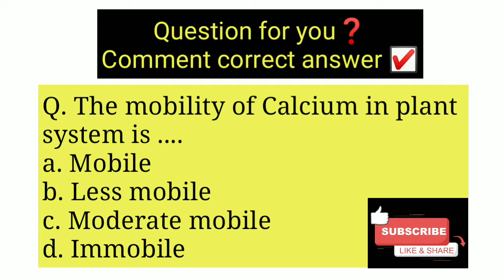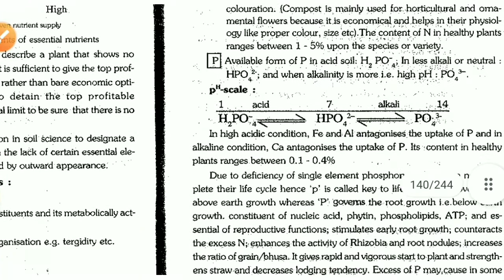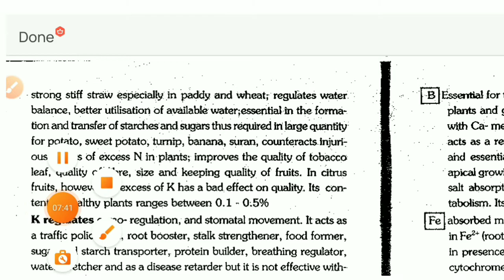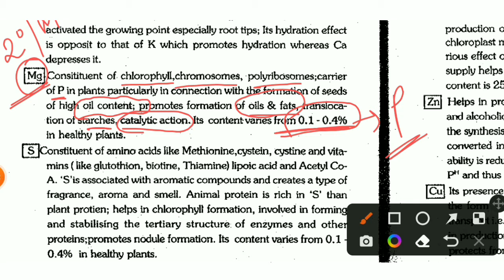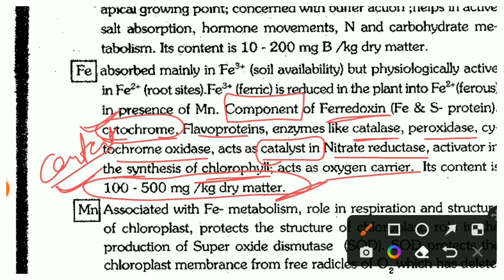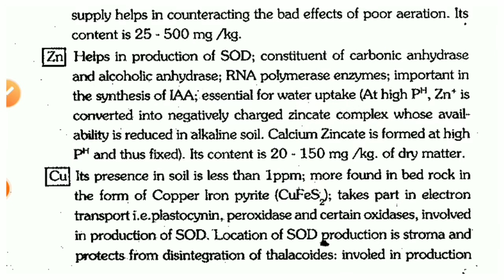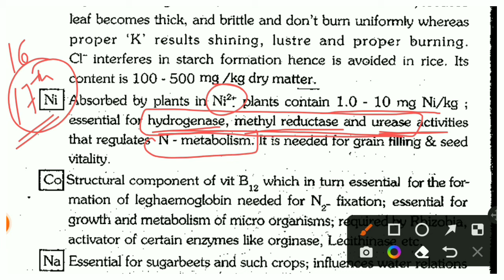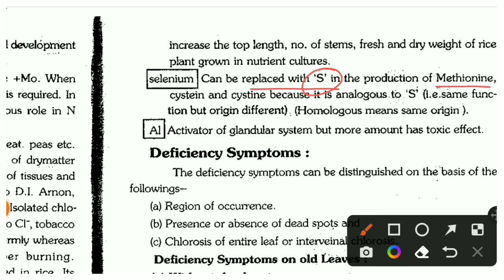Mineral nutrition | Part-3 | Chapter 22 | Fundamental of Agriculture | @Arun Katyayan Vol-1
@Agriculture & GK